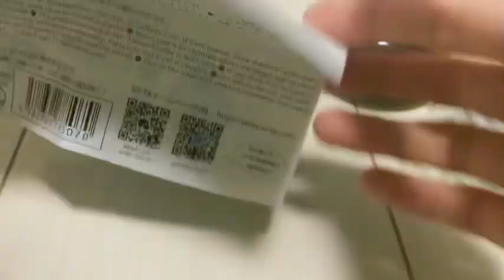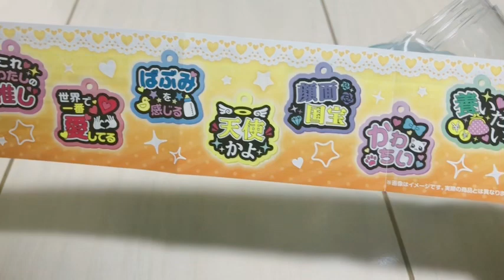購入品紹介【ガチャガチャ】【文房具】